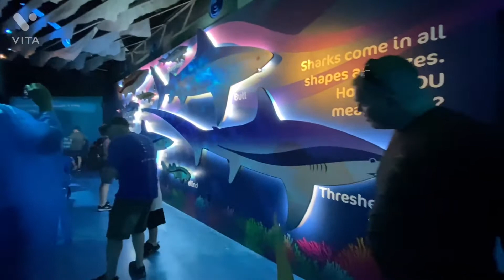เที่ยวอเมริกา ยังเที่ยวอยู่ที่ seaworld ฟอลริดา thailand เป็นสถานที่น่าเที่ยวสำหรับเด็กๆ